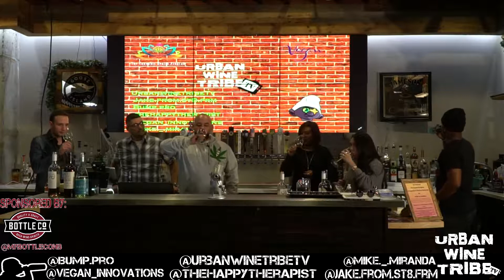Urban Wine Tribe TV Ep. 2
Urban wine tribe tv bottleco north bergen nj new jersey bump pro thehappytherapist vegan cannabis marijuana Psychotherapist medical part time lover invited wine show live